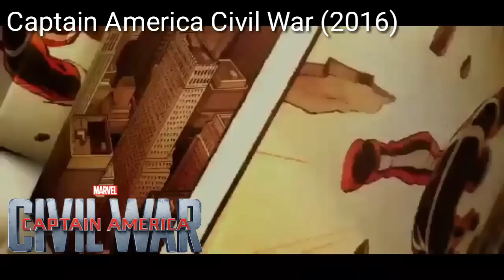Todas as intros dá Marvel (2008/2019)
Olá pessoal, obrigado a todos que assistiram

Mais vídeos de Marvel Future Fight vc encontra aqui

Marvel Future Fight séries

Homem aranha de volta ao lar

Guardiões da Galáxia

Thor Ragnarok